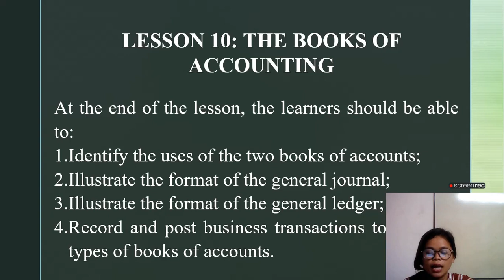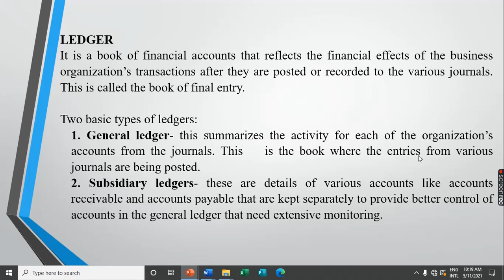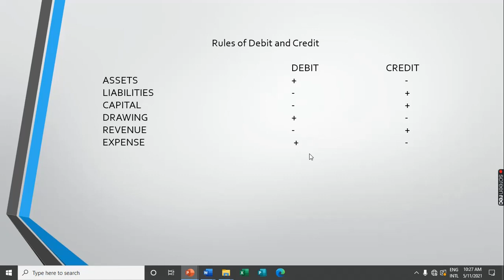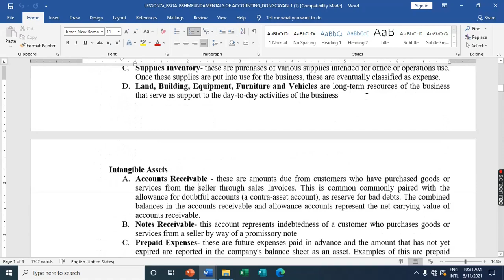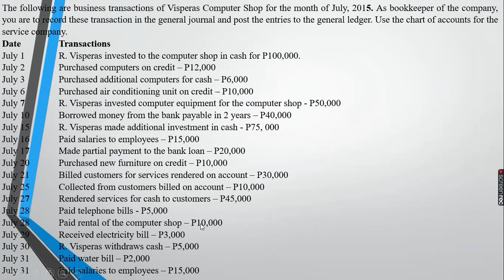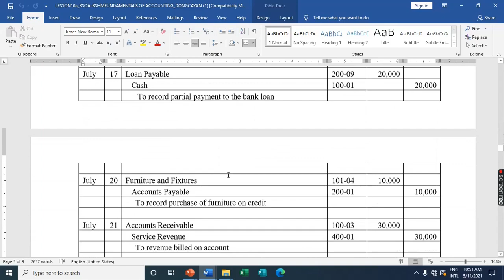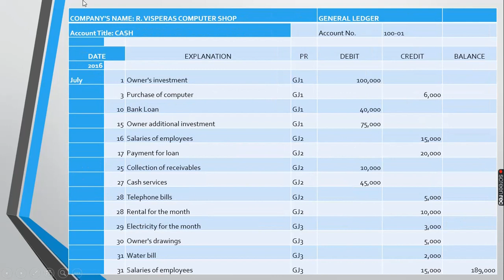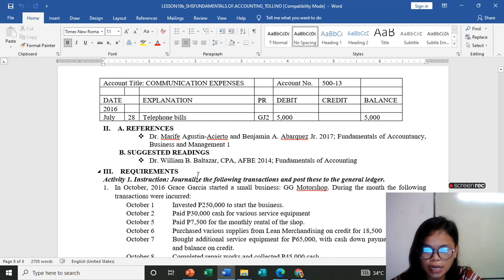WEEK 10 FUNDAMENTALS OF ACCOUNTANCY BUSINESS AND MANAGEMENT 1